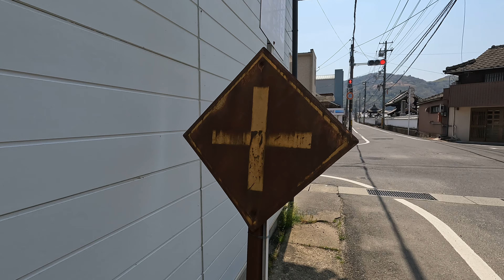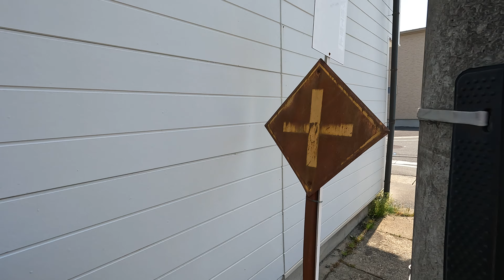・レトロ標識『十字道路交差点あり』2022.4 / 岡山県津山市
1950年3月 制定 (S25)　➡　？年 廃止